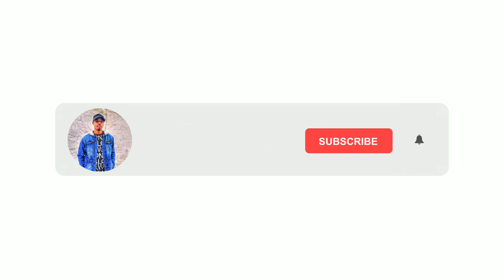luffy|Drawing Luffy _HAMZA ART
Drawing Monkey D. Luffy post time skip from the anime One Piece
رسم القرد دي لوفي بعد وقت تخطي من أنيمي ون بيس
HAMZA ART _واحة الإبداع

فن لوفي وين بيس - HAMZA ART | علم الفن  عدد المشاهدات علم الفن رسم صورة لوفي  .   .  إذا استمتعت بهذا الفيديو ، اترك إعجابًا واشترك
للحصول على المزيد من المحتوى الرائع.